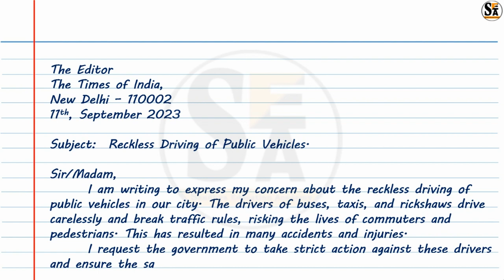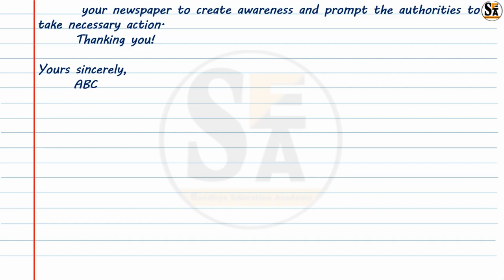Write a letter to the editor of a newspaper complaining about reckless driving in your area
Write a letter to the editor of a newspaper complaining about no streetlights in your area.